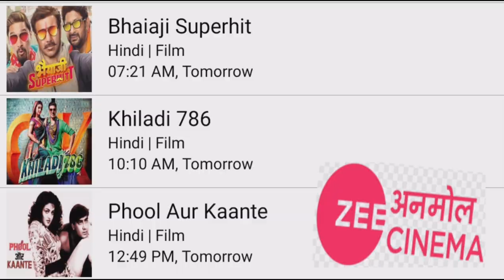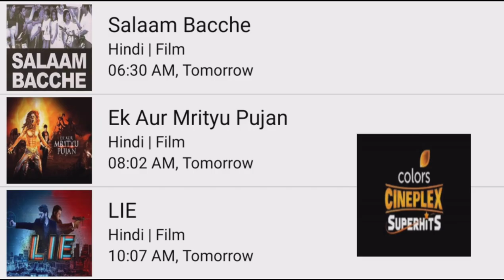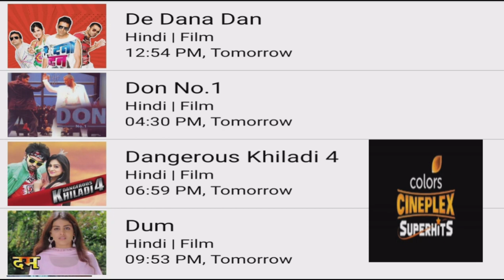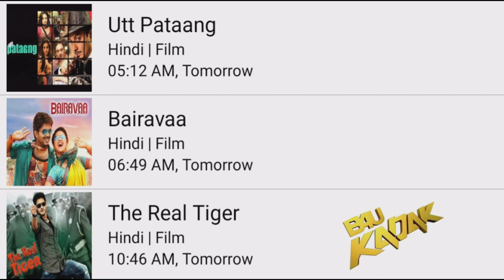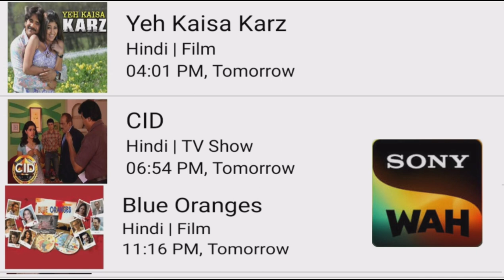DD FREE DISH HINDI MOVIE SHEDULE TODAY|SOUTH SUPERHIT MOVIE|BOLLYWOOD SUPERHIT MOVIE|2023